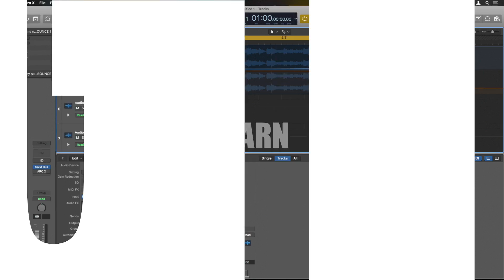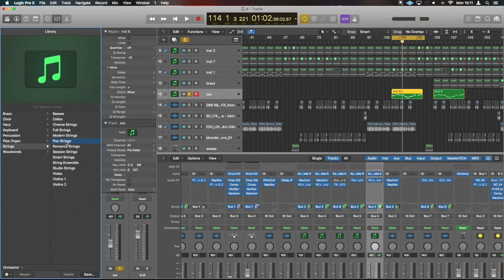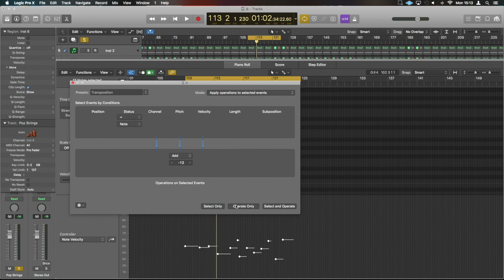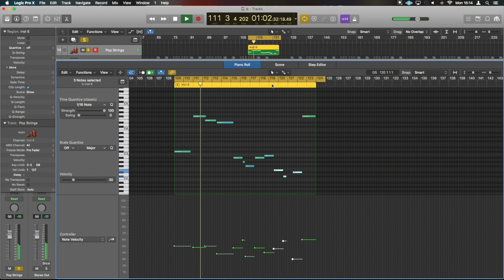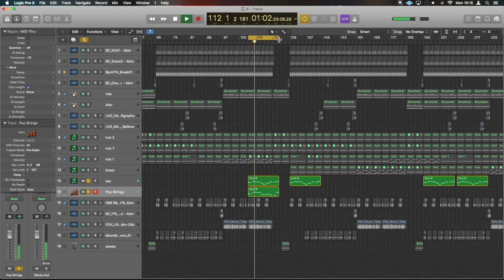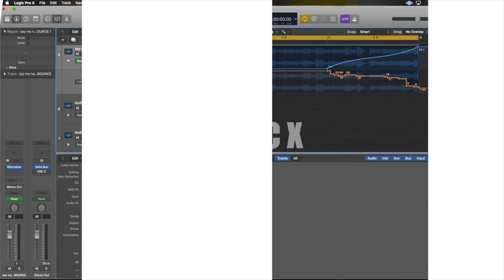How to Transpose in Logic X - Easy Transpose #20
Releasing your music and want to make sure your fans stream your music? I put together a free guide of what i'm doing,

Todays Logic Pro Tutorial is about How to Transpose in Logic X both midi triggering audio at different octaves.

as shown in the video this gives us great scope for rapid alterations and variation that remain musically relevant to the original.

When you add or edit a transposition point, only existing MIDI events in a project are transposed. MIDI events recorded or created afterward are not affected. If the No Transpose checkbox is selected in the Track inspector, MIDI events (including instrument Apple Loops) are not transposed

FREE STUFF